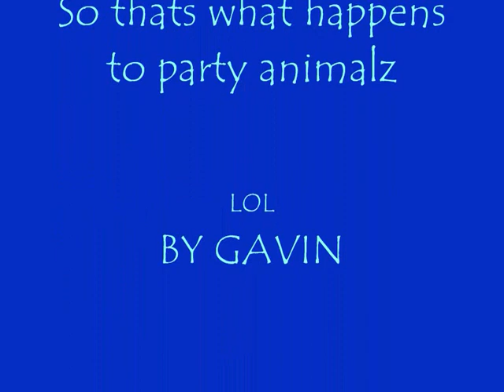Party ANIMALS!!!!.wmv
CATS,DOGS,MICE and all other animals LOVE to PARTY!